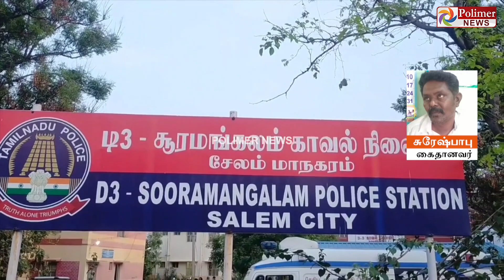”நீயெல்லாம் தமிழ் ஆசிரியர்”.. கொந்தளித்த பெற்றோர்... பாலியல் தொந்தரவு தந்த ஆசிரியர்..!